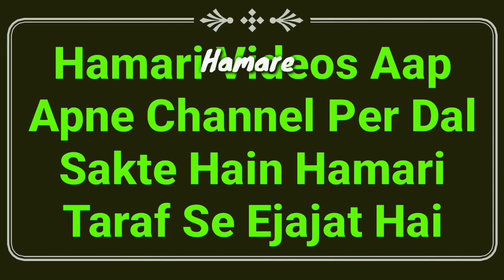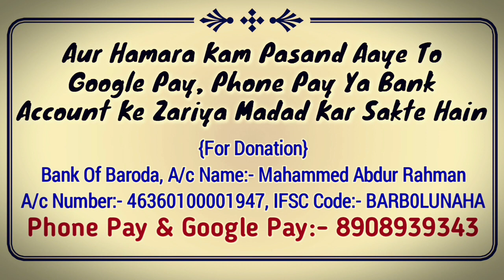Ik Kutta Or Ik Buzrugh Ka Qissa | Waqia | Kahani | Islamic Story 2020 | ایک کتا و بزرگ کا قصہ | MARB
Important video hai is me ik kutta or buzrugh yani allah wale ka shandar waqia hai new kahani Islamic 2020 by Mufti Abdur Rahman Banahara MARB Deeni Malumaat YouTube Channel

2⃣ WhatsApp Par Ham Se Judne Ke Liye Aap Apne WhatsApp Number Se Hamare WhatsApp Number Ko Apna Naam Aur Mukammal Adress Ke Saath Add Likh Kar SMS Send Karen,

3⃣ Koi Sawal Yani Masla Masaail Puchna Ho To Aap Comment Ke Zarya Puch Sakte Hain Ya Mufti Sahab Ke Number Par Call Kar Ke Puch Sakte Hain,

4⃣ Channel Ke Bare Mein Kuch Batana Ho Ya Aap Apni Video Dalna Chahte Hain To Rabta Kar Sakte Hain,
🌎MARB🌎
Channel By :- Mufti Abdur Rahman Banahara
Full Adress:-